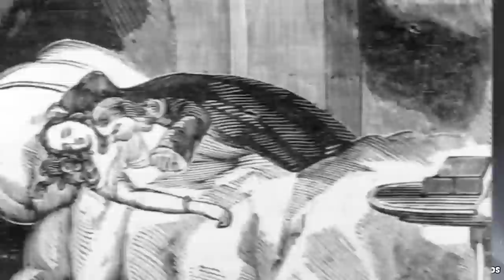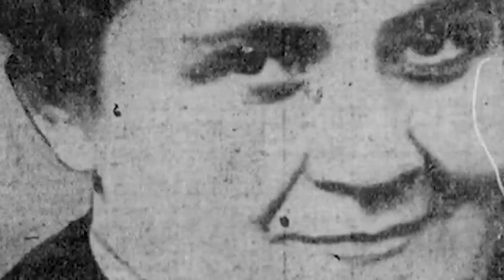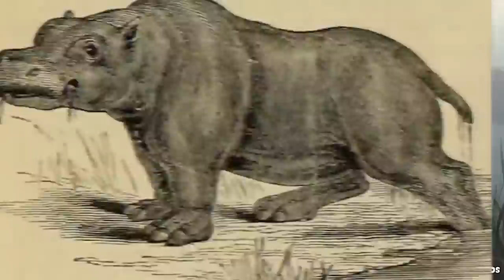Biblical Creatures Scarier Than The Devil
The Bible is pure awe inspiring with many creatures and biblical entities coming straight out of it that you can't even dream about. These supposed real creatures were some terryifying things that would come about when we were in the end times so we're glad we haven't seen them yet. What are your thoughts? Do you believe in the bible?